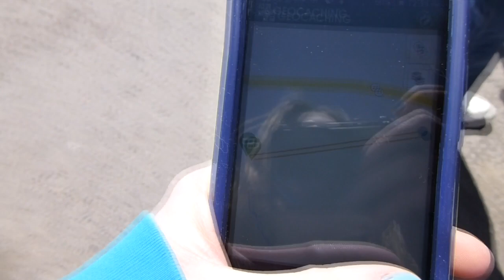Nature Play Group, 1st outing! | MommyDani2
Hey guys, I'm Dani. I started dating my now husband, Matt, on May 28 2004. On April 28th 2006 we welcomed our first child, a daughter, named Hailey Madison. While I was 20 year old, and still in college, my daughter did nothing but make my life better (and busier!)

Matthew proposed to me June 20 2006, the night of his birthday (the night before my birthday) and of course I said yes!
On August 19 2006, Matt and I got married while little Hailey was just 4 months old.

When Hailey turned 15 months old (as soon as I stopped breastfeeding her lol) I got pregnant with baby #2! I graduated college with a BA degree in Public Communications, with my little boy in my belly. Oliver Daniel was born June 10 2008 via c-section, since he was breech.
After being "done" for 3 years, Matt and I decided we wanted 1 more baby to complete the family. After trying for just 2 months, we found out we were pregnant with baby #3! Kassidy Autumn was born February 11 2012 via VBAC! Instagram: Mommydani2